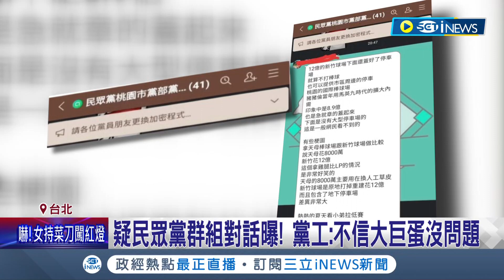疑民眾黨群組對話曝"拿天母跟新竹比很好笑"！ 群組"不信大巨蛋沒問題"...民眾黨:跟黨內組織無關｜記者 張珈瑄 李文勝｜【台灣要聞】20220801｜三立iNEWS